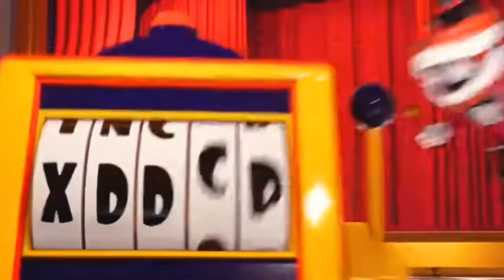му fႮႶႶႸ ᗩᑎᗪ ꎇꍏ꒦ꂦꋪꀤ꓄ꍟ ɱσɱҽɳƚʂ 𝘪𝘯 Ðïgï†ål ႺiჁႺႮა 🍡🍡🍡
I 𝓁𝑜𝓋𝑒 𝙞𝙩, ɨ ₕₒₚₑ ᎿᏲᏋᎽ 𝔪𝔞𝔨𝔢 episode 2 soon 😭